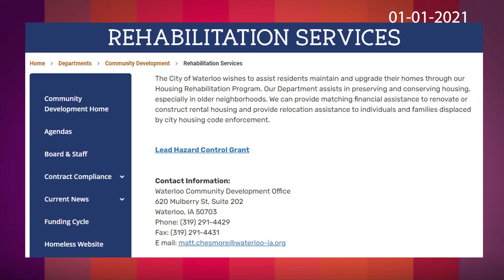Ms. Rocki~N~Chaveevah Live 01-01-21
ZoomShakalaka With us on the North End Update MsRockinChaveevah LIVE! We start off with a drawing from The Ferguson Real Estate Team for 2 $25.00 gift cards to kick off 2021 right! 💥Our guest line up includes a special appearance from a powerhouse woman of faith an courage. Shirley Haughton shares the triumph of seeing her husband in person for the first time in months.
💥John Chiles talks to us about his many jobs in the Cedar Valley making us AllLookGood!

19:46 Shirley Haughton
27:40 John Chiles